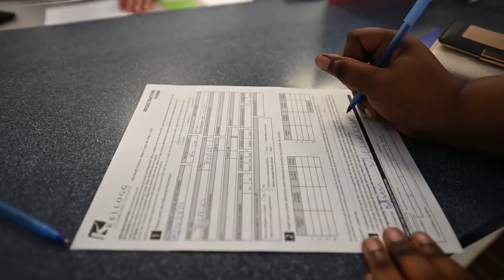Getting Started at KCC: Testing, Advising and Registration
So you've applied and been accepted to Kellogg Community College. Congratulations! What happens next? Check out this video to walk through the KCC enrollment process in less than 10 minutes. The video covers the placement testing, advising and registration processes at KCC, including information about where and when you can test, how to schedule an appointment with an advisor, and how to register for classes and set up a payment plan.